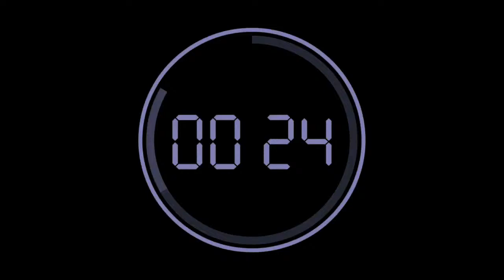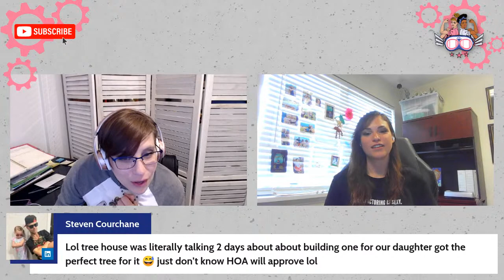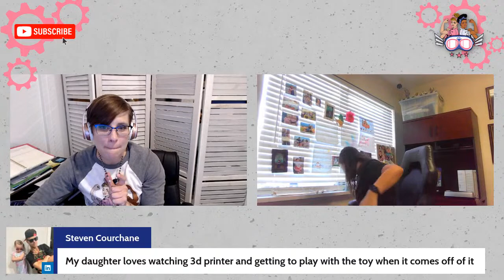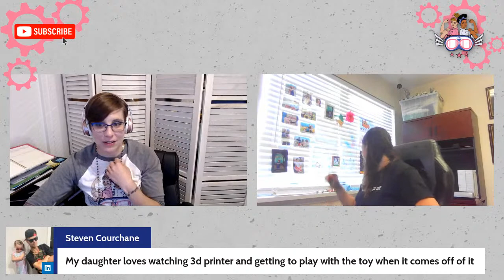Mavens of Manufacturing Ep. 109: Leadership Growth and Development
Meaghan Ziemba interviews Michelle Leon (Cole) in this Mavens of Manufacturing episode. She is the operations manager for Levil Technology and Levil Aviation.

She is an experienced Operations Manager with a Masters in Business Administration from the University of Central Florida. She is a leader in the aviation and machinery industry, having successfully led two manufacturing operations - Levil Technology Corp., which produces compact CNC machines, and Levil Aviation, which produces portable avionics. With extensive experience in management, leadership development, organization, and strategic planning, she has proven her commitment to excellence in her work.

Michelle enjoys traveling, exploring new cuisines, and spending time with her two daughters in her free time. She is an invaluable asset to any organization and is committed to showing her daughters and other young women that they can do anything they set their minds to.